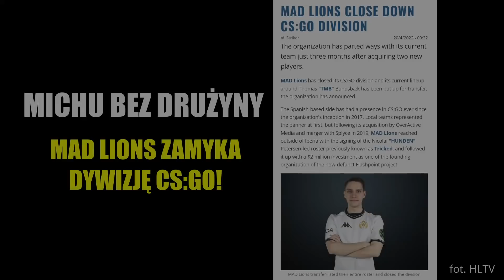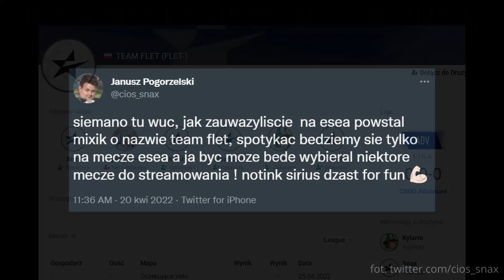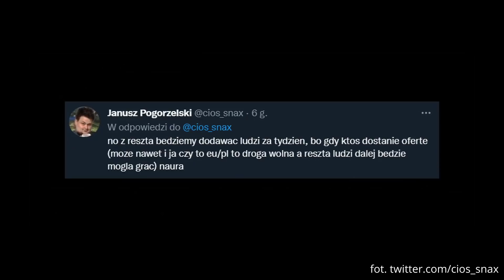SKŁAD SNAXA NA NOWY SEZON LIGI ESEA! MICHU BEZ DRUŻYNY, BYALI ACE, KYLAR CLUTCH 1vs4 - SHOTY CSGO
fot. HLTV / MOUSESPORTS / MAD LIONS